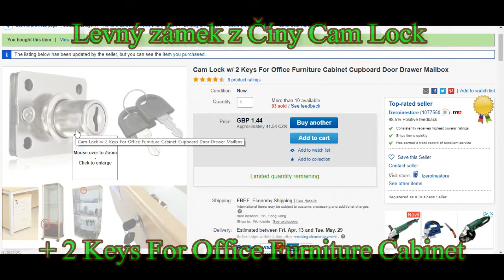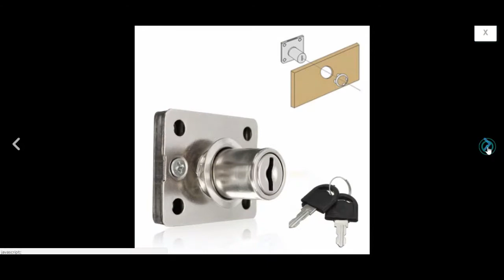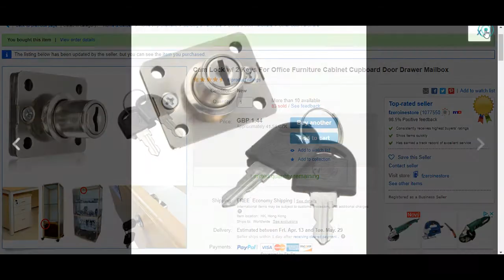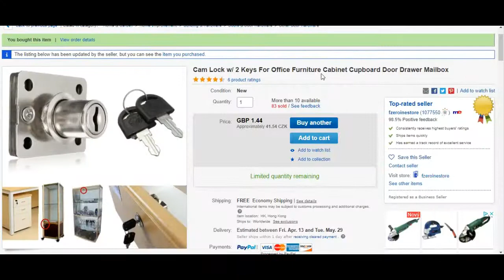Levný zámek z Číny Cam Lock + 2 Keys For Office Furniture Cabinet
V tomto videu uvidíte levný zámek z Číny Cam Lock + 2 Keys For Office Furniture Cabinet, který mě i s poštovným vyšel na 42kč.

► SDÍLEJTE VIDEO NA FACEBOOKU, UDĚLÁTE MI RADOST! :)

Hudba použitá ve videu:

Intro:

Skladba: News Theme 2
Interpret: Audionautix